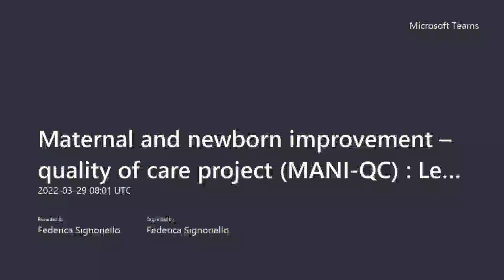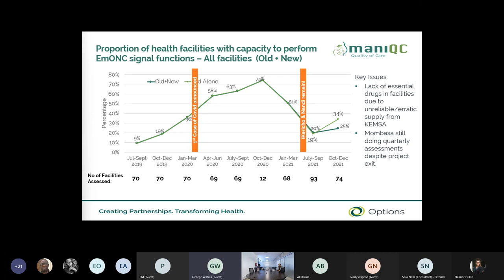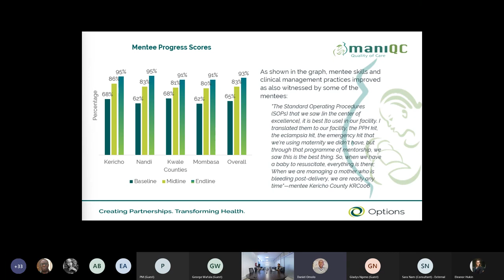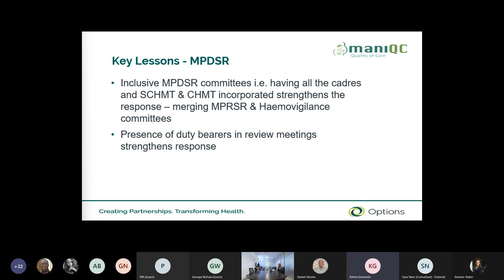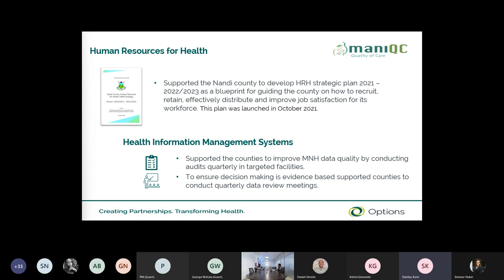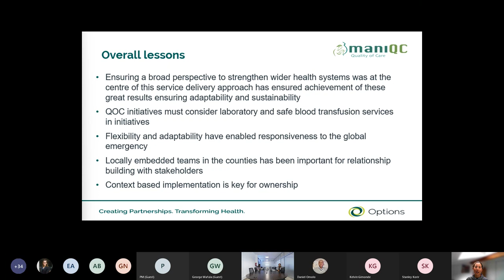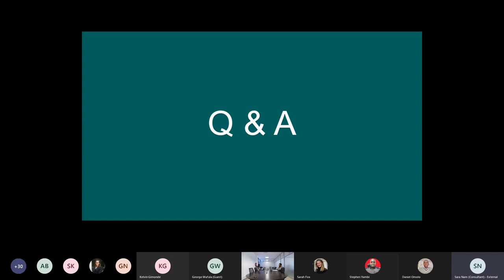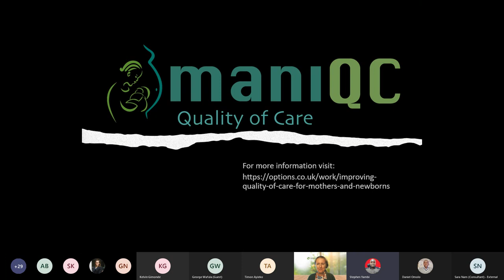Improving the quality of care for mothers & babies in Kenya: achievements & lessons from 4 counties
In this webinar, Options' Maternal and Newborn Improvement – Quality of Care (MANI-QC) project presents programme lessons and achievements.

Chapters:
0:00: Project overview - Gladys Ngeno, Team Leader, MANI-QC (Options Consultancy)
0:04:55 Emergency obstetric and newborn care (EmONC) readiness assessment (QuIC) - George Wafula Wekesa, Maternal and Newborn Health Officer, MANI-QC (Options Consultancy)
0:12:17 EmONC mentorship - Daniel Omolo, Maternal and Newborn Health Officer
0:20:35 Maternal and perinatal death surveillance and response (MPSDR) -  Kelvin Gimonde, Health Systems Strengthening Officer,  MANI-QC (Options Consultancy)
0:26:07 Health systems strengthening targeted activities - Stanley Korir, Health Systems Strengthening Officer,  MANI-QC (Options Consultancy)
0:35:36 Programme challenges - Gladys Ngeno, Team Leader, MANI-QC (Options Consultancy)
0:37:27 Overall lessons - Sara Nam, Technical Associate, Options Consultancy
0:41:04 Q&A